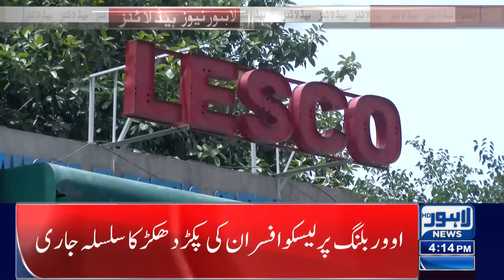Another Wave Of Inflation! | 04 PM Headlines | Lahore News HD | 16 April 2024